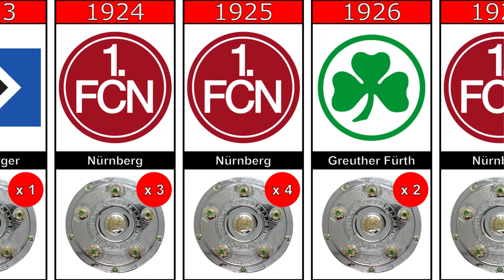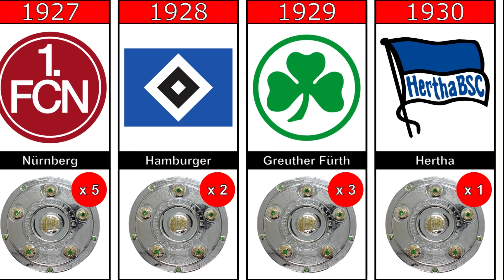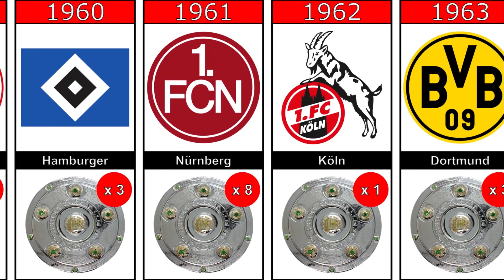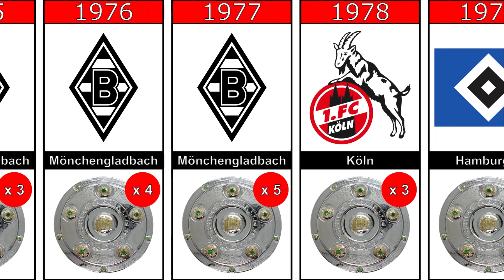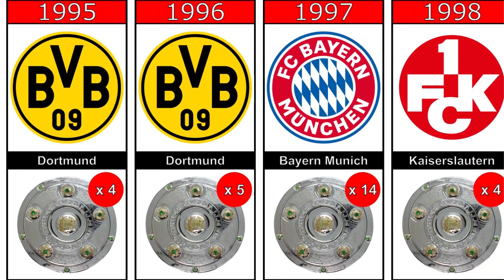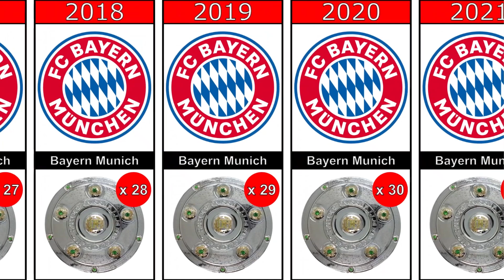Bayer Leverkusen is the 2024 Bundesliga Champions (all champions from 1903 to 2024)